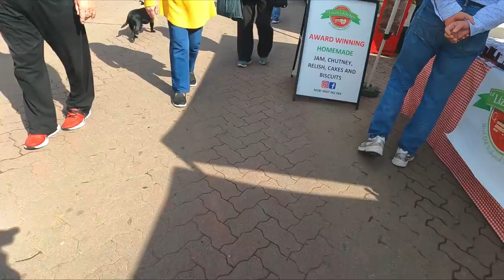NAUGHTY PUPPIES Push Lady Over!! | Public Reactions at the Market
This was Tobys' first public outing with his brother Hudson, and as we expected they recieved heaps of attention!
The market is located at New Norfolk down here in Tasmania.